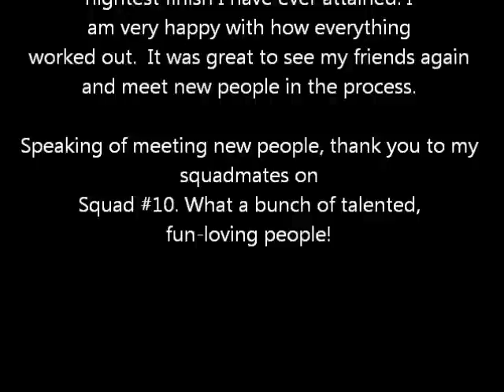2011 USPSA Limited Nationals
From Las Vegas Nevada. The video camera wasn't working on the first day, so I missed some stages.